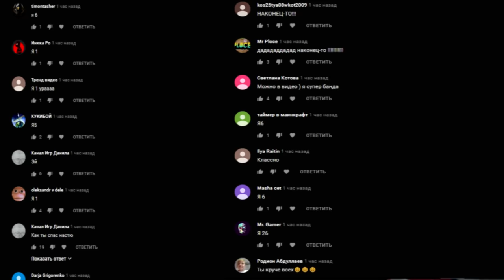НИКОГДА НЕ ДЕЛАЙ КУКЛУ ВУДУ НА ШЕРИФА ВУДИ в 3:00 *убил Вилкинса* (сжег Вуди)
Я сделал куклу вуду на живую игрушку Вуди. И вы не поверите но она работает! Мы смогли уничтожить Вуди. Но Вилкинс... Вуди его убил. А после этого я сжег Вуди

СПРАШИВАЙ: ask.fm/s_e_r_h_y_i__k_i_n_g